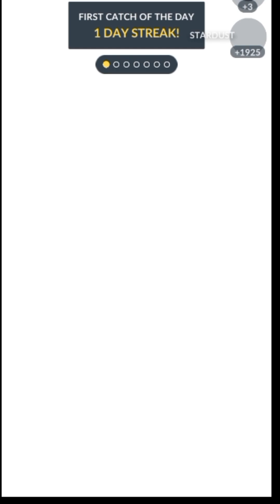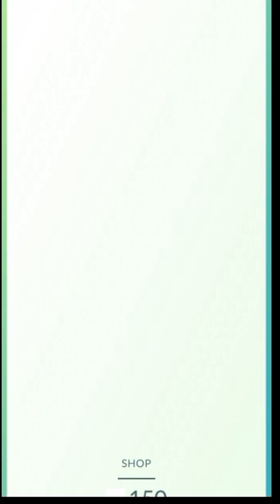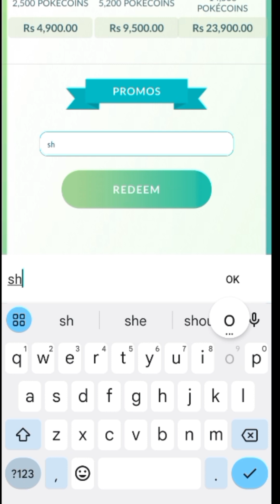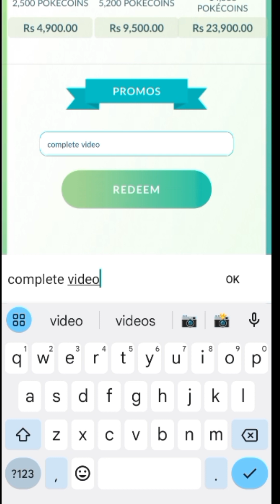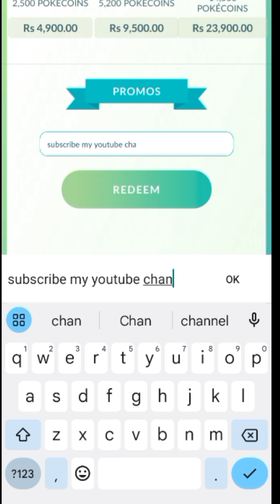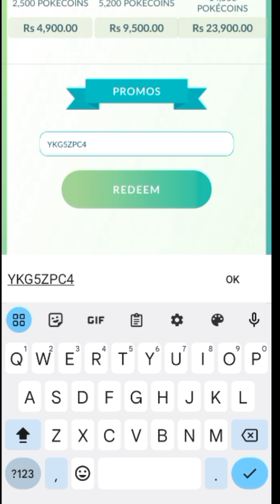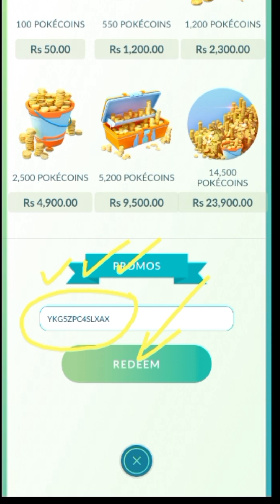NEW CODES!! POKEMON GO PROMO CODES 2023 - POKEMON GO CODES 2023 - POKEMON GO CODES - POKEMON GO CODE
Hello friends, Today I'll show you new pokemon go pokecoins codes 2023. So Watch Completely Video For These Codes. 700

pokemon go promo codes June 2023